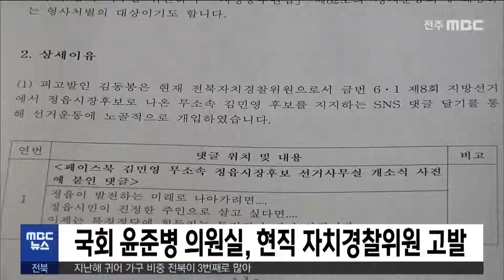국회 윤준병 의원실, 현직 자치경찰위원 고발 | 전주MBC 220628 방송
정태후기자의 더 많은 기사를 보고싶다면?

국회 윤준병 의원이 현직 자치경찰위원을 공직선거법 위반 혐의로 고발했습니다.

윤 의원실은 정읍경찰서장 출신으로 현재 전북자치경찰위원인 김동봉 씨가 지방선거 기간 정읍시장 후보로 나온 무소속 김민영 후보 지지를 유도하는 댓글을 여러 차례 달아 선거에 개입했다며, 전주지검과 전북선관위에 고발했습니다.

이에 대해 김 위원은 자신은 국가나 지방정부로부터 급여를 수령하지 않는 비상임 위원으로 공무원에 해당하지 않는다며 반발하고 있습니다.